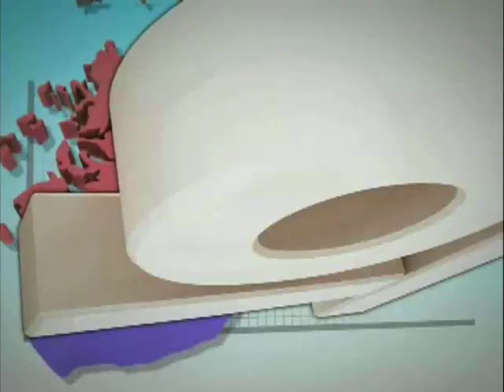[오늘의 날씨 2011년 10월 28일 05시]전국 가끔 구름 많음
▷오늘(금)
  ... 전국 가끔 구름 많음, 아침 내륙지방 짙은 안개

▷내일(토) 강원도영동, 일부 남부 가을비, 낮 강원산간,동해안지방 짙은 안개
... 중부지방은 구름많음, 남부지방은 흐림
... (아침~오후) 경남해안지방, (오후 한때) 경북남부지방
... (오전 한때) 강원도영동지방